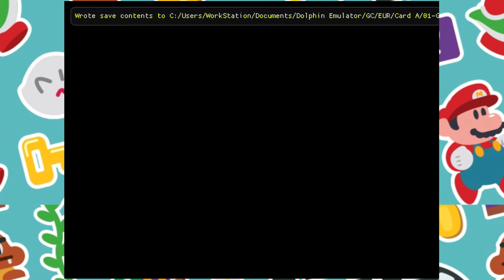The Bottle Dimension for MORE COINS !! : (Super Mario Sunshine Ep.16)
Give 'er a spin 👉 3:00
Welcome to Isle Delfino, the ideal tourist destination of the Mushroom Kingdom (Except when a psychotic Mario cosplayer ruins it 😑). Let's stop this guy and enjoy some sun.
📖Resources____